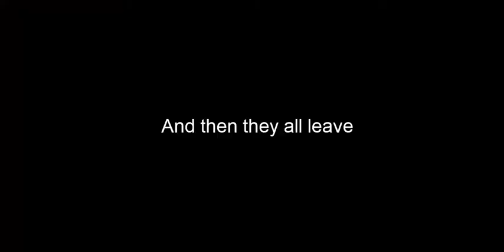Super Auto Pets : Skunk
Skunk is cute